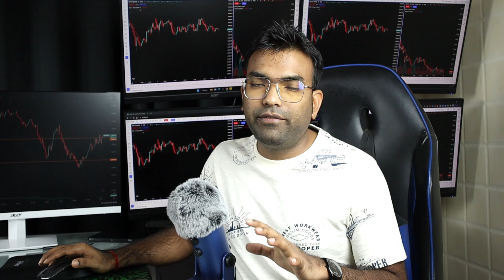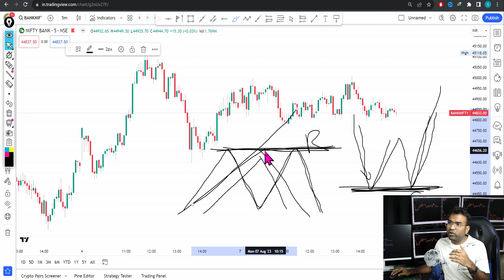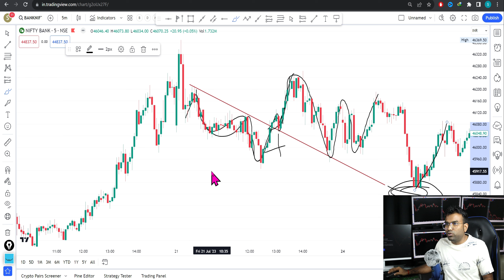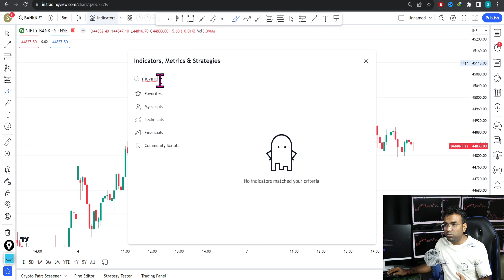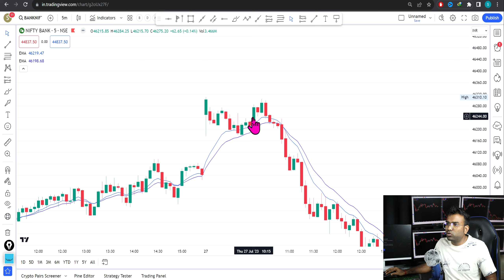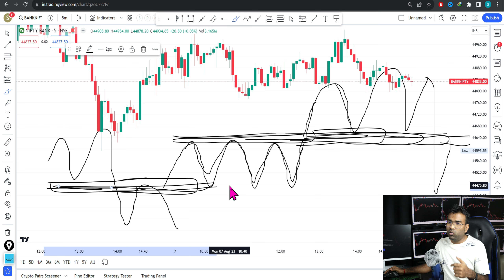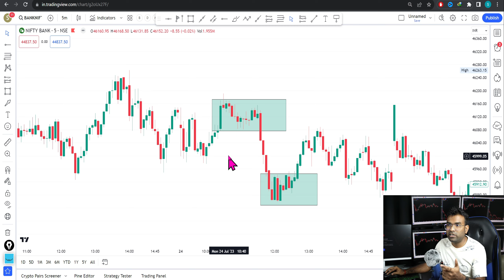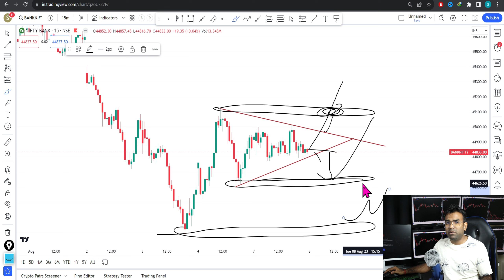इतना Detail में कोई नहीं सिखाएगा || Master Class of 10 Types Support & Resistance Course For Trading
Bitget Sign UP Link

For Forex Trading Best Platfarm-

OctaFX Trading App Link-

Best Crypto Trading Exchange Link-

technical analysis
how to find support and resistance in day trading

👉High Risk: Crypto & forex trading is risky. You could lose money.
👉Do Your Own Research: Consult a financial advisor before investing.
👉Volatility: Markets are volatile.
👉Leverage Risk (if applicable): Leverage increases both profits and losses.